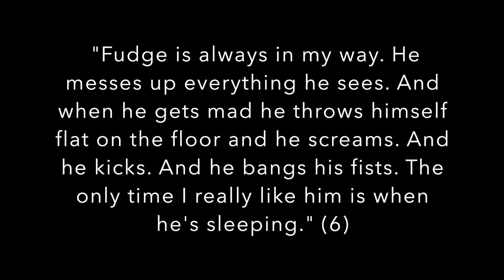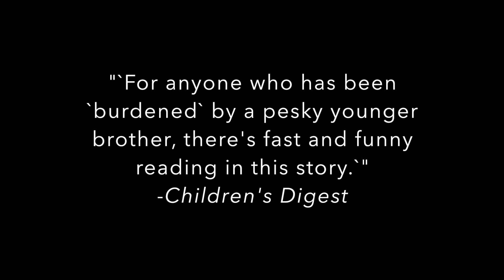Tales of a Fourth Grade Nothing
This video is about Tales of a Fourth Grade Nothing by Judy Blume